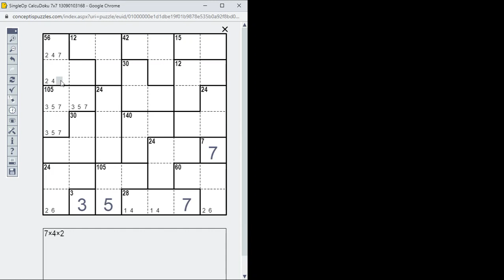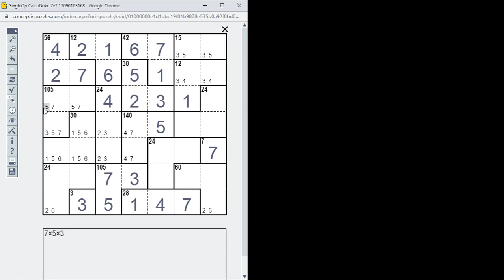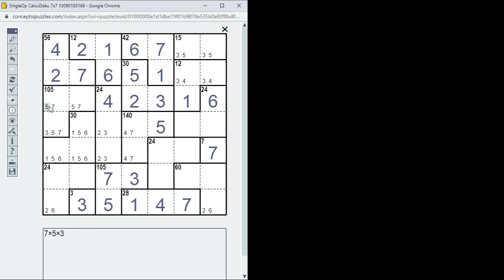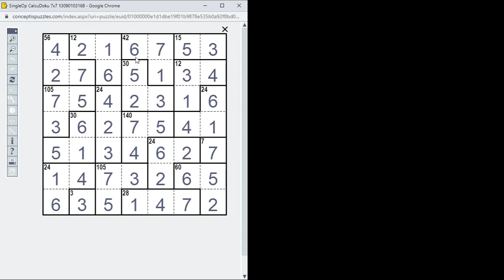CalcuDoku megoldása lépésről lépésre 2022.04.04. A művelet a szorzás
Közepesen nehéz 7*7-es CalcuDoku megoldása lépésről lépésre. A művelet a szorzás